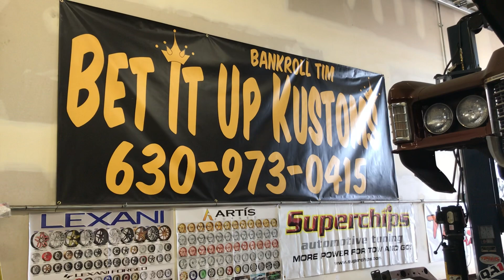😂BET IT UP BANKROLL TIM TELLING IT LIKE IT IS ON CHARGE HERE AT BET IT UP KUSTOMS GBODYS BOX CHEVYS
IM TIRED OF THE BULLSHIT, RUN AND TELL THAT, BET IT UP KUSTOMS, FULL FRAME AND SUSPENSION FABRICATIONS 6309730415 BEST DAMN SQUAT SHOP OUT HERE.